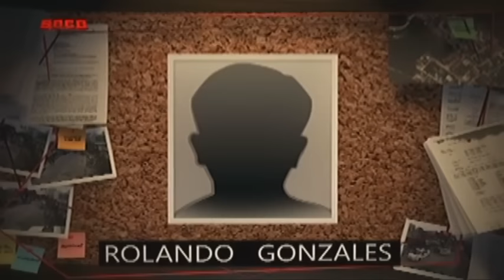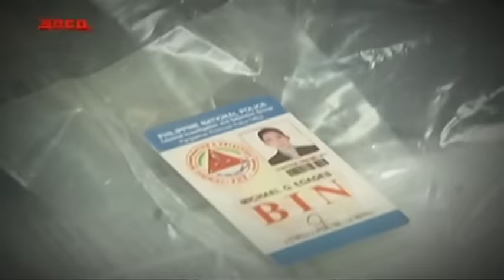SOCO: Follow-up investigation on Loreta Antonio's death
"SOCO" reviews the robbery with homicide case of courier Loreta Antonio who suddenly went missing in January 2015 while carrying over P10 million in cash from Pangasinan to Manila.